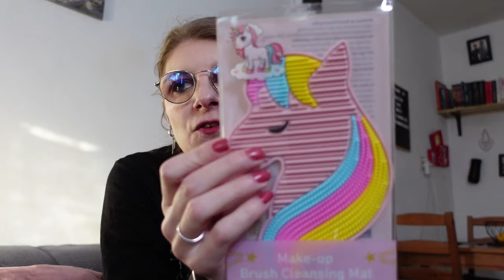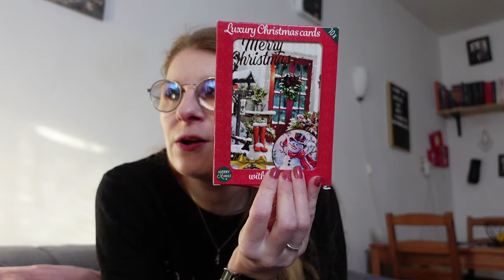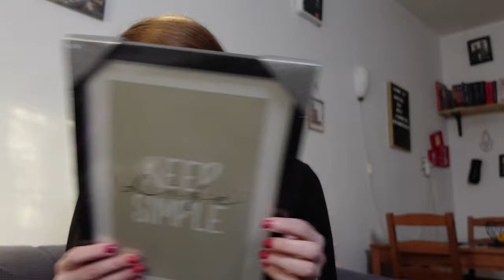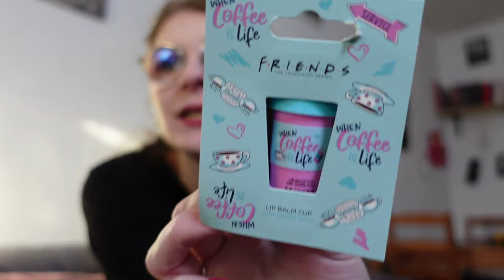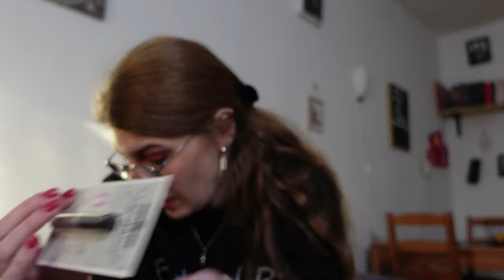Action shoplog december 2023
In deze video laat ik zien wat ik bij de Action kocht.